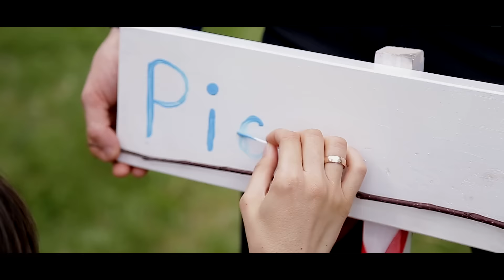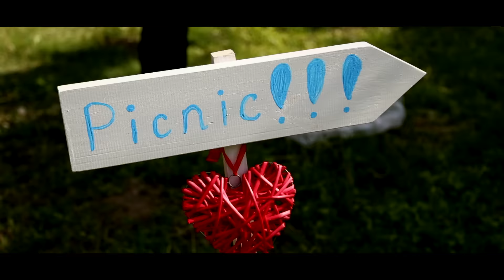Sesiune Foto De Familie ][ Making of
Sesiune Foto De Familie